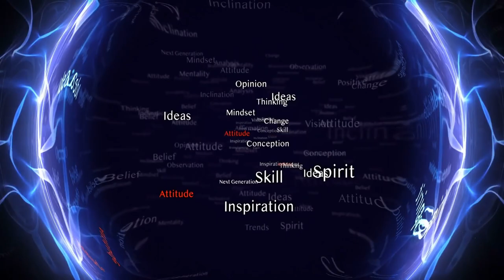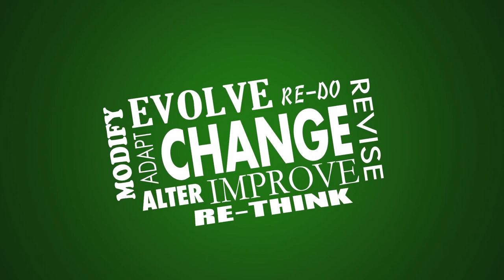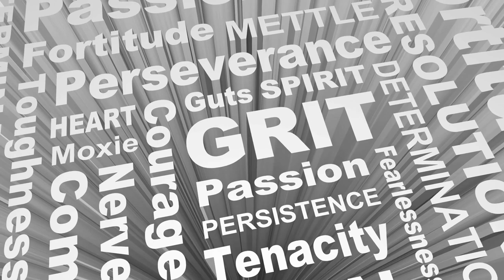Reaction to Andrew Tate's Final Message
Open a Webull account and make an initial deposit of $100 or more.

PrizePool. Use code 4B9N7

How much will you increase your positive cash flow over the next 30 days?!

What is your wealth potential?  Do you have what it takes to become a millionaire?

I don't drink coffee but I wouldn't mind a hot chocolate 😉

Andrew Tate’s final message and my response.

How does Andrew Tate have anything to do with financial self-reliance.

00:00 - Intro
00:49 - Mindset, Iron Mind.
04:55 - Making money.
06:59 - Take responsibility, stop blaming others.
08:10 - Philanthropy.  Tithing.
09:10 - Cancel culture is not good.
11:03 - My thoughts.
12:59 - What are your thoughts?  Be the change you want to see in the world.

F$R Mission Statement:
To help individuals and families develop empowering beliefs and emotions about money and teach them the necessary skills to become self-reliant, build wealth, and live a life of abundance.

Our coaching is based on the data and research found in the books The Millionaire Next Door, The Next Millionaire Next Door, and The Millionaire Mind by Thomas J. Stanley and Sarah Fallaw.  It is also based on 20 years of my personal experience working with money.